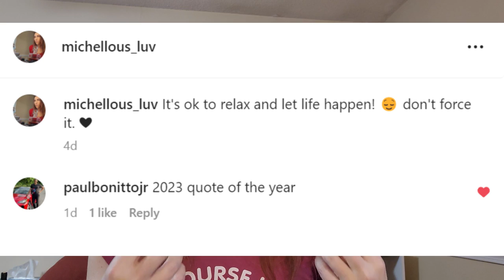Transgender dating ups and downs! -Trans Guide to how NOT to Date-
In this video I talk about my experience with dating or lack there of...HA. Things I had to work towards and tips to make it happen!
- MTF HRT & Dysphoria-